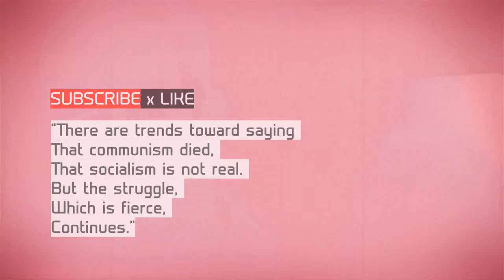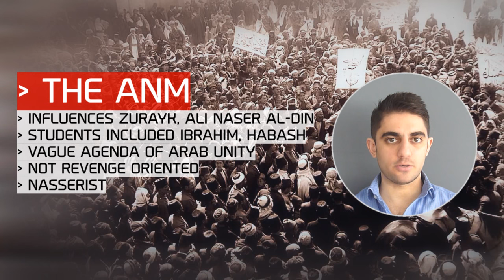Iran Military Vlog E4 | A Brief Early History of the PFLP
Iran Military Vlog #5 briefly discusses the PFLP's infancy and the movement's early incremental development.

One of the major consequences of the 1948 war was the mobilization of nationalist militias in Palestine. Gradually, Palestinian movements with a regional Arab outlook became increasingly disillusioned with Arabism and instead opted for grassroots guerrilla tactics as a means of liberating Palestinian territory. The removal of Arab primacy also involved appeals to the Soviet Union and the PRC through the adoption of international Marxism. One of the most prominent movements born out of the 1967 Arab defeat was the PFLP, the second-largest of the groups forming the Palestine Liberation Organization (PLO). The movement was founded and led by George Habash and has maintained amicable relations with states of the Resistance Axis, including Iran and Syria. This vlog looks back at the PFLP in its early stages.

Bibliography

As' ad AbuKhalil. (1987). Internal Contradictions in the PFLP: Decision Making and Policy Orientation. The Middle East Journal, 361-378.

As' ad AbuKhalil. (1999). George Habash and the Movement of Arab Nationalists: Neither Unity nor Liberation. Journal of Palestine Studies, 91-103.

Bloom, M. M. (2004). Palestinian suicide bombing: Public support, market share, and outbidding. Political Science Quarterly, 119(1), 61-88.

Harris, L. C. (1977). China's Relations with the PLO. journal of Palestine Studies, 7(1), 123-154.

Muslih, M. Y. (1976). Moderates and rejectionists within the Palestine Liberation Organization. The Middle East Journal, 127-140.

Sayigh, Y. (1989). Struggle within, struggle without: the transformation of PLO politics since 1982. International Affairs (Royal Institute of International Affairs 1944-), 65(2), 247-271.

Strindberg, A. (2000). The Damascus-Based Alliance of Palestinian Forces: A Primer. Journal of Palestine Studies, 29(3), 60-76.

Tamari, S. (1992). Left in limbo: Leninist heritage and Islamist challenge. Middle East Report, 16-21.

Tools

Sony Sound Forge 10
Microphone: Zoom H1
Camera: Panasonic FZ-38
Blackberry Story Maker 10.0

Music